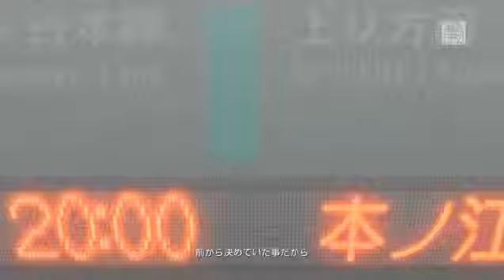Hajimete no koiga owaru toki - Project diva 2nd